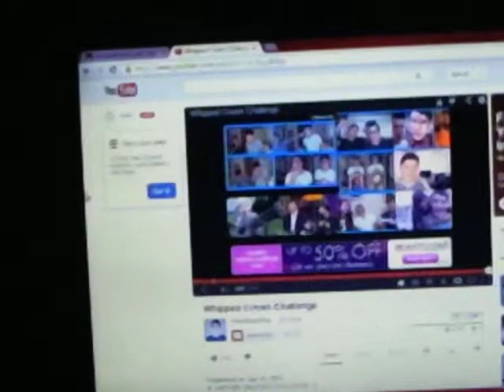My first Blog!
Just me talking random stuff.